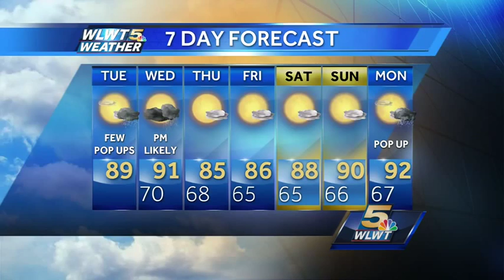Super Sticky Tuesday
Staying with the incredibly sticky air today and tomorrow. We could see some rain today, but more likely Wednesday.